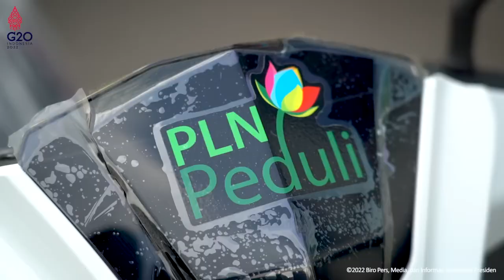Sekretariat Presiden Jadi Garda Terdepan Pemanfaatan EBT, 6 September 2022